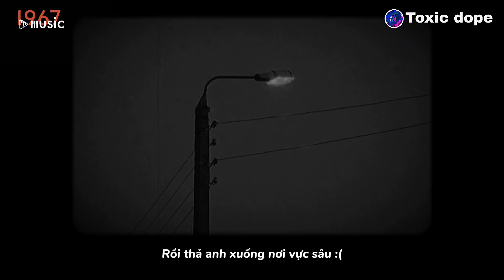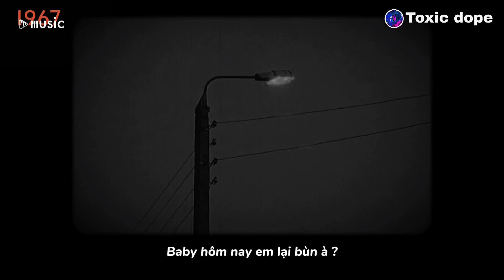◉ Playlist 11 ~ Vậy là kết thúc rồi chẳng ai muốn cứ yêu càng đau..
◉ Playlist: Vậy là kết thúc rồi chẳng ai muốn cứ yêu càng đau..

♬ TRACKLIST:
00:00 Đau nhất là lặng im
05:48 Tình đầu
11:08 Sẽ chẳng yêu người khác đâu
15:43 Yêu từ đâu mà ra
21:02 Trò đùa
25:53 Tình như cái bình bể